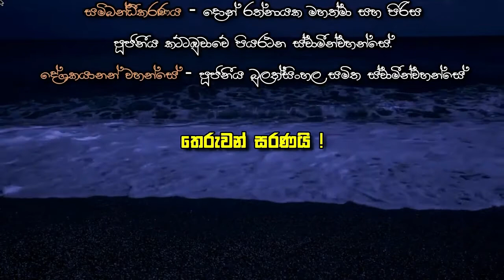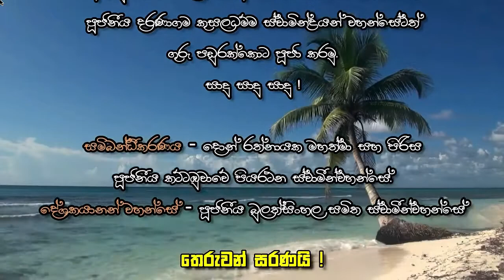5. සිත නිවන මග - ආනාපානසතිය අංක 01